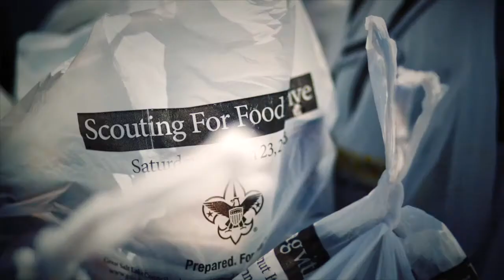Boy Scouts of America: Duty to God (2019 edit)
This an edited version of the BSA Duty to God video that was previously released (3 years ago by YouTube user Christopher S. Clark).  This version removes the references to the LDS Church out of respect for both parties due to the recent separation of the organizations. I made this edit to show during an event chapel service that I ran, so I wanted to share the resource.